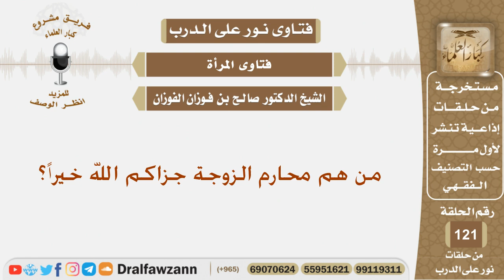من هم محارم الزوجة جزاكم الله خيراً؟ الشيخ صالح بن فوزان الفوزان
نص السؤال:
من هم محارم الزوجة جزاكم الله خيراً؟
السيرة الذاتية :
للاشتراك في قناة الشيخ صالح الفوزان

رئيس الفريق
لمشروع كبار العلماء